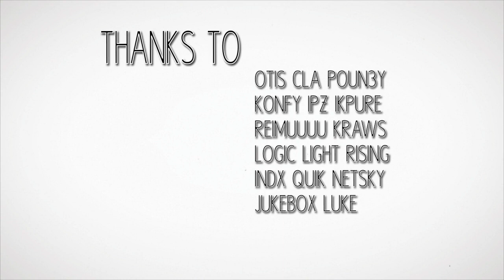Late Blossom by NaF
And read description aswell.

Hi there.
It was about 2 months ago, i was rewatching Internicine and then idea about "spring" fragmovie suddenly came to me. I wanted to make something warm and bright, just like spring. I think it's warm and bright enough, and also music fits it good, so i'm pretty happy with the result. The only thing i don't like is how the music ends, but i can't do anything with it because i'm not good at sound editing. And of course, some people will cry about overediting but i don't really care, it's my style and i won't change it.

Frags by iNdx, taytahs, ipz, siN, Light, Quik, yiN, headie, lime.

Shotouts to all Funky Visions members for criticism and feedback, to Otis for help me with some smooths, to reimuuuu~, Logic, kraws, Konfy and iNdx for good chats and to poun3y, taytahs and Luke for keeping me inspired.

April.#02 (the part from about 9:00)

If something wrong with download links, or they don't work - tell me and I'll fix it.